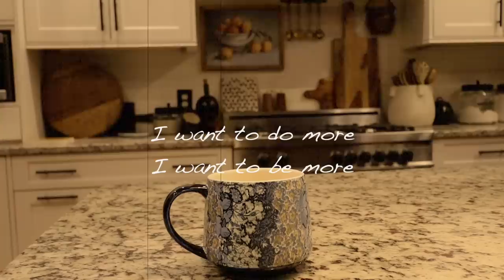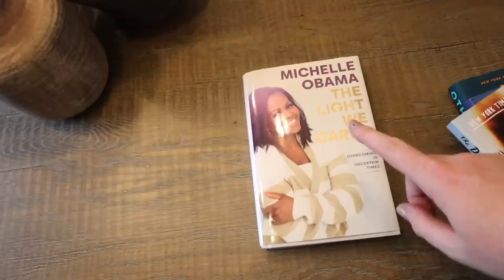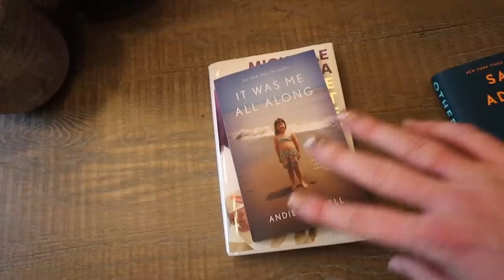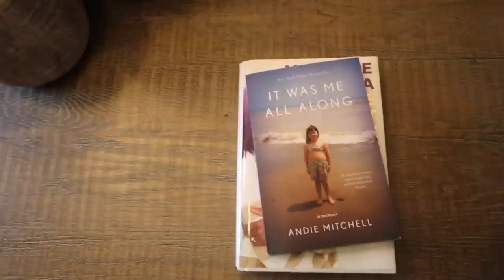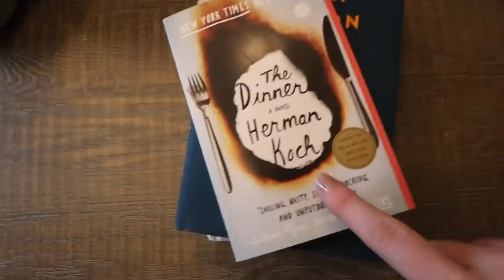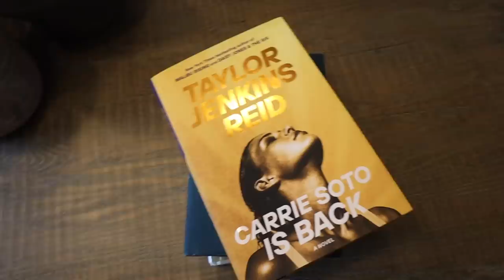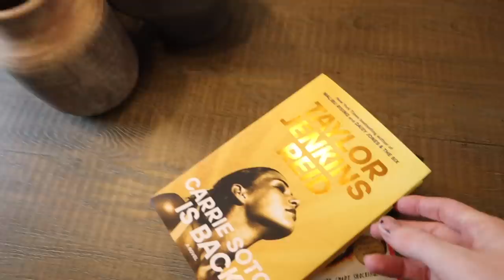VLOG: 1st Vlog of 2023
Please read all sizing measurements carefully.

OTHER THINGS:
Oprah Journal
Oprah Daily Cards Cup (Driftwood)